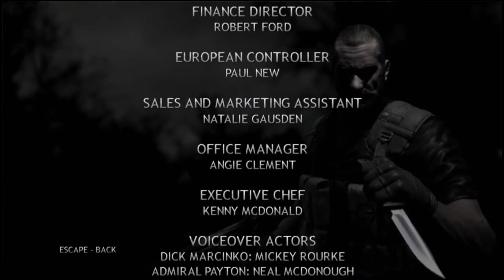Gear Plays Rogue Warrior: FINALE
This is the finale of a series featuring The Imperial Machine's Gear taking on Rogue Warrior, a game which features Mickey Rourke and an assortment of beautifully colorful and vulgar quotes.